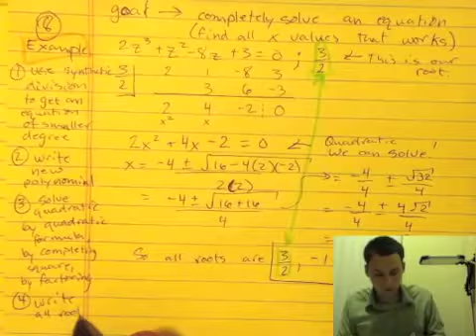Remainder and Factor Theorem Part 2